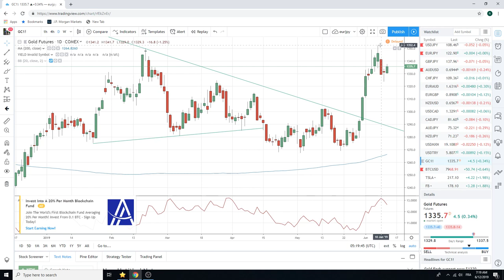12June19 Traders Opening Call - PrivateerFX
European open

We are FX / forex trading focused but also cover equities, crypto & weed.

Web: PrivateerFX.com

THIS WAS
12Jun19 Traders Opening Call - PrivateerFX